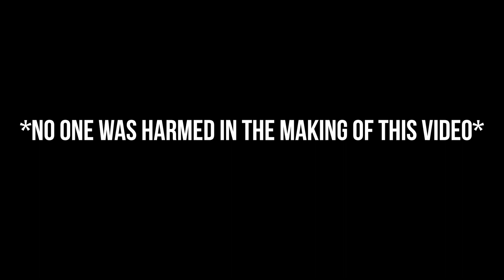Bullet Force: Scar-H Live Commentary "JUMP!"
​I’m starting up community of entrepreneurial, holistically-minded creatives called Creator's Constellation. The goal is to build a movement of more aligned, impactful leaders & art. It’s free to join, and I’d love to invite you if this resonates.

​Some things we may go over:

​- mental clarity for artistically minded individuals

​​-​ aligning artistry and business in a holistic & energizing way

​​- reclaiming depth in the digital age

​​-​ the future of collaboration in our growingly lonely spaces

​​Register to secure your spot. I look forward to seeing you!

Game being played: Bullet Force
Equipment:
Microphone: AT2020
Editing Software:
Final Cut Pro
Recording Software:
Quicktime